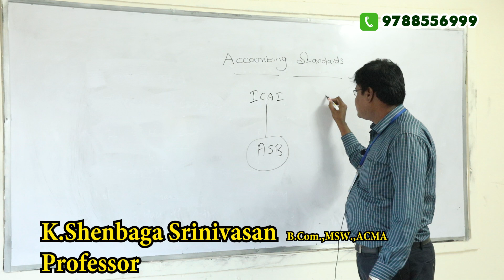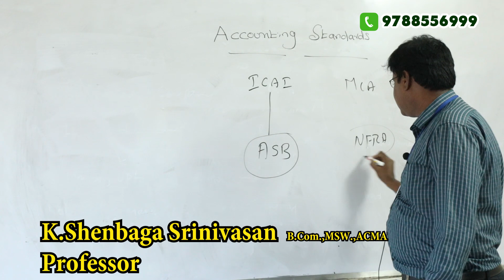Mr. K. Shenbaga Srinivasan ( B.Com.,MSW.,ACMA ) Teaching about Accounting Standards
NMC Auditing College in Erode is the Only Full Time College in Tamilnadu to teach 👩‍🏫 CA CMA CS courses.

☑️Located in a Green & Serene Area
☑️Experienced & Talented Faculties
☑️Separate Hostel for Boys & Girls
☑️Study Supervisors at Hostels
☑️Continuous Academic Achievements🏆